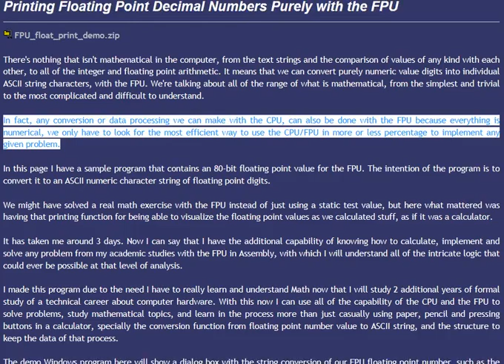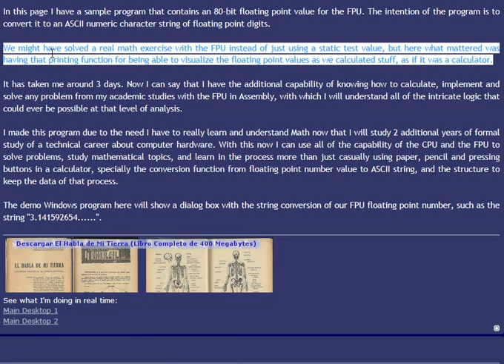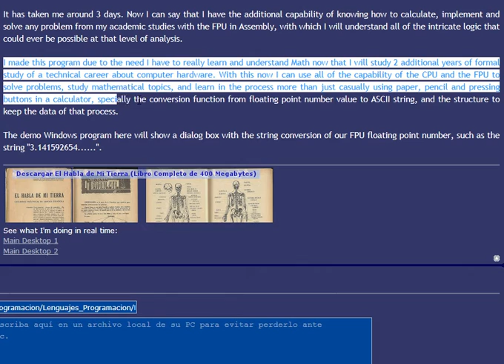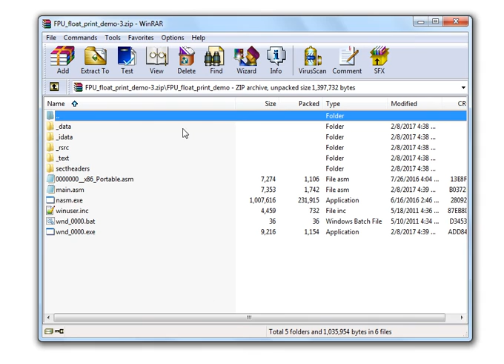Printing Out FPU Numbers